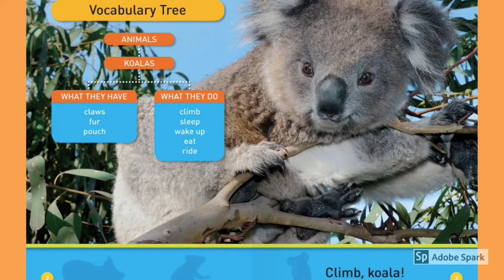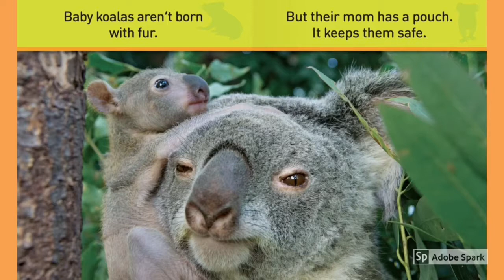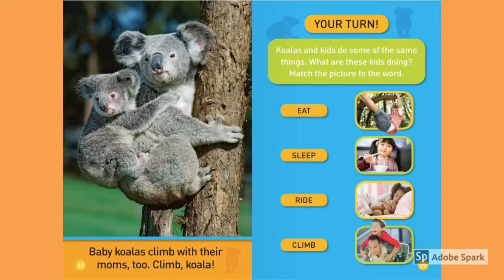National Geographic Kids Readers: Clamb, Koala (Pre-reader)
Climb, Koala! (National Geographic Readers) (National Geographic Kids Readers: Level Pre-Reader)
by Jennifer Szymanski (Author), National Geographic Kids (Author)
Spend a day with the funny and adorable koala! Young readers will learn all about the basic behavior and habitats of these amazing animals. Through text features such as a vocabulary tree and a wrap-up activity, kids will be introduced to new words and concepts – helping them expand their understanding of the world.